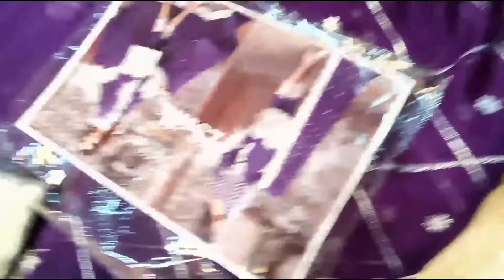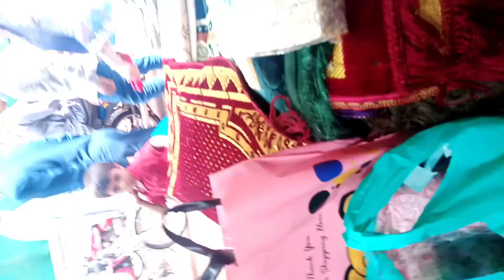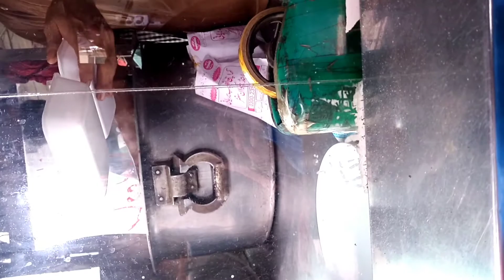iss weather mai shopping krne ka mza ata